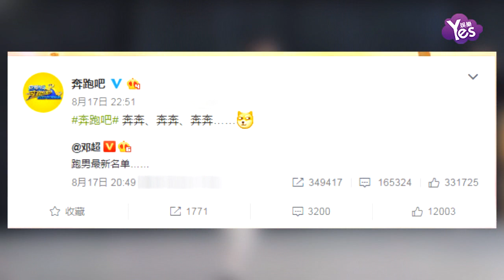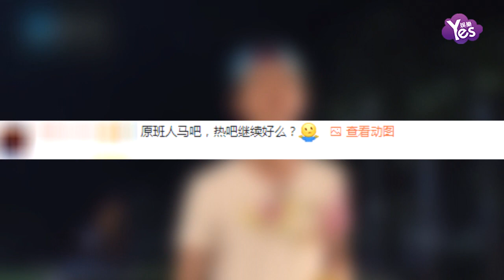【3年前】新跑男團名單曝光 鹿晗鄭愷要離開？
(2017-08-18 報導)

《奔跑吧》新一季結束了，8月17日，跑男團成員鄧超在網上發文“跑男最新名單”，引起關注，隨后奔跑吧官方轉寄了鄧超的po文，併發文“奔奔、奔奔、奔奔”與鄧超互動，看來下一季繼續是鐵板釘釘的事，而這樣的互動又引起網友對《奔跑吧》名單的新一輪猜測。果不其然，大約3小時后，網路曝出《奔跑吧》最新一季成員名單。